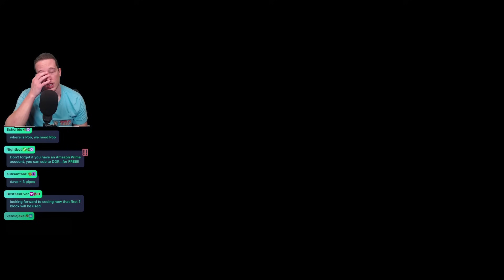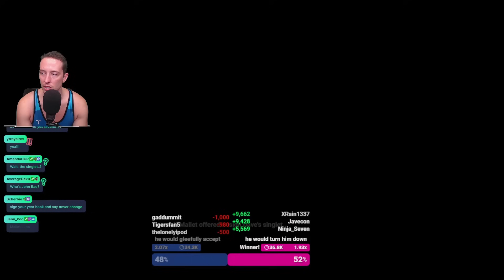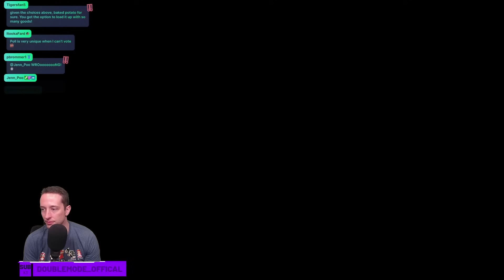Every Level Is 4-2, BUT... // FINALE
FINALE | Today we are checking out another creative project within Super Mario Maker 2. And that my friends is "Super 4-2 World" made by 1-1. This 8 world, 40 level super world features 40 levels of the iconic 4-2 from Super Mario Bros...except that every level has a unique twist!

Check out 'Super 4-2 World' by 1-1 for yourself with this code: 352-KCY-FRG